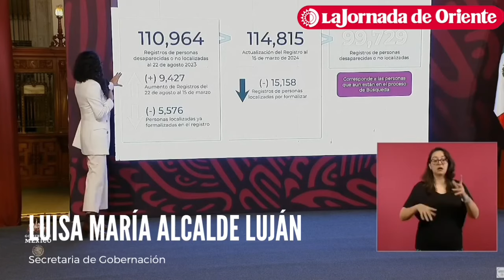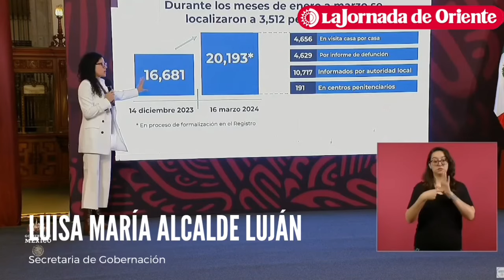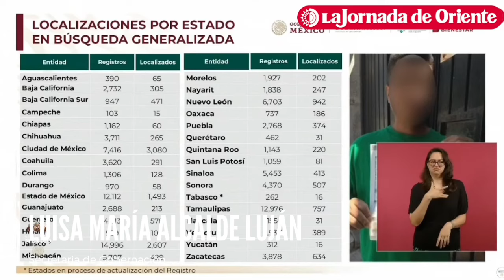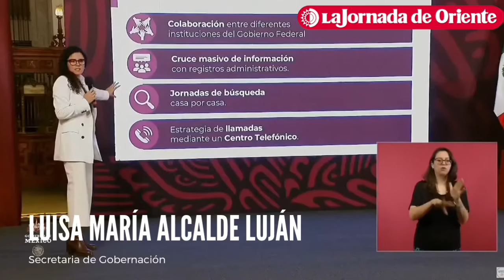Informa Alcalde Luján que en Puebla 374 de los 2 mil 768 desaparecidos han sido localizados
Informa la secretaria de Gobernación, Luisa María Alcalde, que en Puebla 374 personas de las 2 mil 768 reportadas como desaparecidas han sido localizadas.
Aclaró que el Registro Nacional fue creado en 2019 pero se incluyen reportes que datan de 1962.